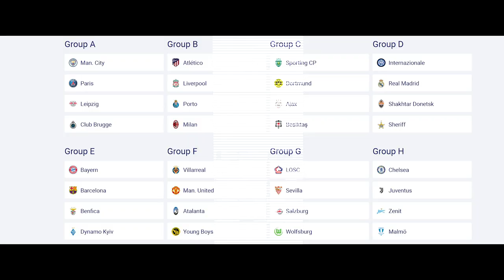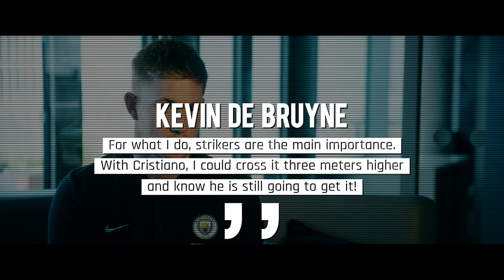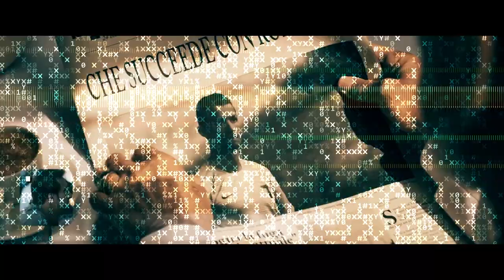THREE REASONS WHY RONALDO'S TRANSFER TO MANCHESTER CITY is a brilliant move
Hello friends! The last days of the summer transfer window are coming and we simply cannot stand aside, because Cristiano Ronaldo is close to a sensational transfer to Manchester City! Today we want to explain why this will be a success for both sides!

Desire to win the UCL

If there's one thing that unites Manchester City and Ronaldo, that is their desire to win the Champions League. Despite the crazy investments in the era of sheikhs, the Citizens still cannot win the tournament of their dreams. No matter how many years passed and no matter what players were signed, City still never won the main club trophy in its history!

Note that the contract of the team’s head coach Pep Guardiola, expires in 2023, which means that he has less and less time to finally complete the task, for which precisely he was invited.

The sky blues reached the Champions League final last season and were as close to their goal as ever before, but they were stopped by Chelsea. Guardiola's team has once again let themselves down at the most important moment, and this is the main problem of the current City. The squad, overflowing with top players, sometimes still lacks character in decisive matches at the European arena.

Pep's players are great at the team level, but if something does not go according to their plan in the Champions League or the coach uses too complicated tactics, they simply lack the mentality to change the situation.

Cristiano Ronaldo is exactly the person who is able to solve the long-standing problem of the Citizens! The Portuguese has five victories in the Champions League, and it's not a coincidence. He understands how to score in difficult European Cup matches and knows how not to lose heart and find the right words for the teammates under the most unfortunate and unforeseen circumstances.

But despite all his merits, Cristiano has not won the Champions League for three years! In this sense, the time he spent in Juventus turned out to be absolutely useless! Ronaldo brought domestic trophies to Turin, but for the club and for himself it is taken for granted.

In England, the goals for CR7 will not change much: Manchester City, like Juve, can easily win national cups without his help, and therefore Cristiano will probably not even be involved in non-essential matches in the League Cup or the FA Cup. When you have guys like Raheem Sterling, Phil Foden, Jack Grealish, Riyad Mahrez, Ferran Torres, you don’t really need Ronaldo’s help. But in the Champions League, the Portuguese's experience and leadership will clearly be needed by the team, and Ronaldo, for his part, will be very happy to fight again for the most valuable trophy with the squad, which is one of the best in the world!

By the way, mind you: Man City and PSG will meet already in the group stage! These may be the last meetings between Cristiano Ronaldo and Lionel Messi at the club level! What a match!

Playing with De Bruyne and an alternative to Kane

A commercial success

Ronaldo’s move - what that could mean to the club in general? On the one hand, it is clear that City will give a lot of money for a 36-year-old player and Cristiano's decent salary will be another financial problem, but at the same time, no one dares to deny that CR7 is a huge brand!

His move to Manchester guarantees a regular 100% occupancy of the Citizens' home stadium, and then the jokes about the empty stands of Etihad, which are so loved in England, will disappear forever! Well, the club will earn more from the sale of tickets for matches, jerseys with Ronaldo’s name and new sponsorship deals. And since the owners of the City are successful businessmen, they simply will not dare to give up all these opportunities!

Friends, what are your thoughts after watching this video? Do you agree with our arguments? We also want to remind you that we launched the Top Football News project, where we humorously analyze the most important and interesting news from the world of football! And that was Top Football! Bye Bye!

TOP FOOTBALL